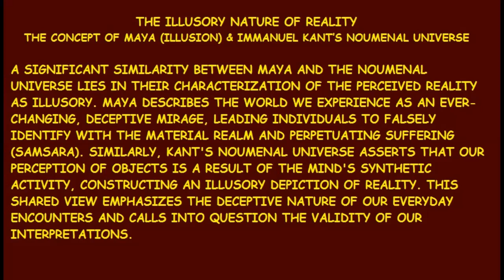The Illusory Nature of Reality by Dave Marsland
The Illusory Nature of Reality by Dave Marsland of Cardiff Theosophical Society

206 Newport Road,
Cardiff
CF24 1DL